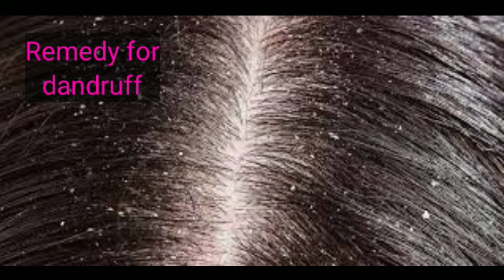इसकी 3 बूंदें तेल में मिलाकर लगालो डैंड्रफ खुजली जड़ से दूर कर बाल भी बढ़ायेगा /Anti dandruff/winter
As your queries👇
Hairgrowth oil
Anti dandruff shampoo
Faster hairgrowth oil
Lavender assencial oil for dandruff
Dandruff treatment at home
Scalp eaching treatment at home
Homeremedies for dandruff
Ser ki khujli door karne ka nuska
Ser ki papadi door karne ka nuska
Coconut oil & lemon for dandruff

डॉक्टर भी हैरान हैं शैम्पू में ये मिलाकर लगाने से बालों की लंबाई 10 गुना तेजी से बढता देखकर👇